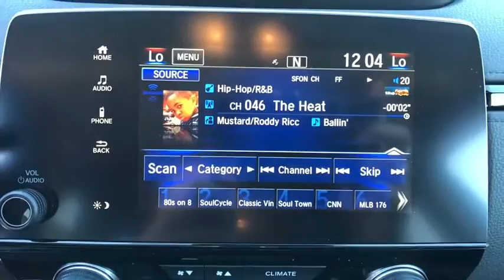2020 Honda CR-V Carson City, Reno, Lake Tahoe, Northern Nevada, Susanville, NV H20261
New 2020 Honda CR-V available in Carson City, Nevada at Michael Hohl Honda. Servicing the Reno, Lake Tahoe, Northern Nevada, Susanville, NV area.

2800 S. Carson St

Sonic Gray Pearl 2020 Honda CR-V EX-L AWD CVT 1.5L I4 DOHC 16V AWD.Recent Arrival! 27/32 City/Highway MPG